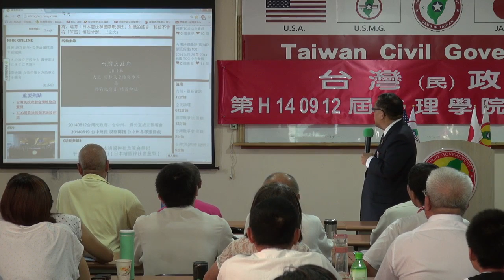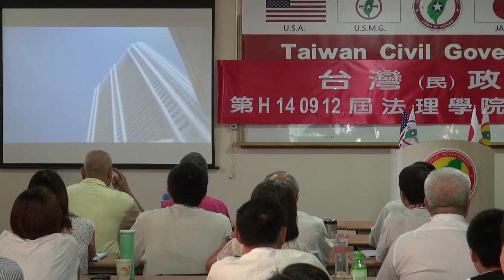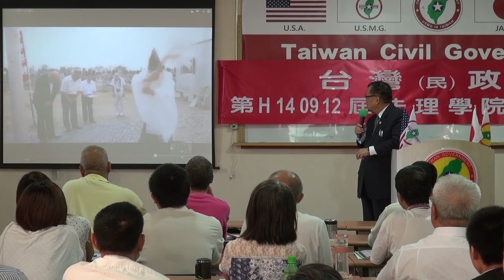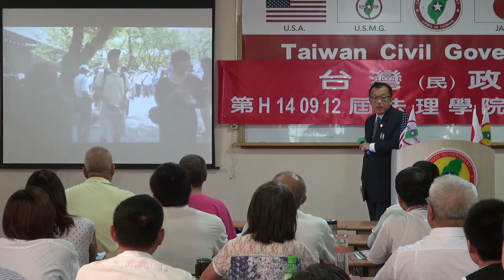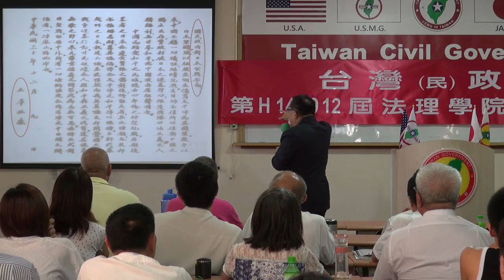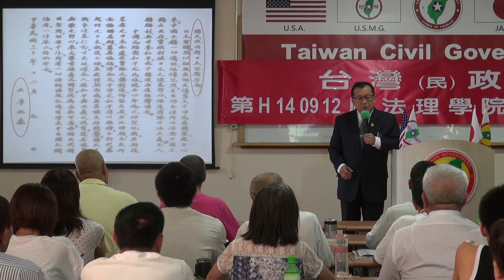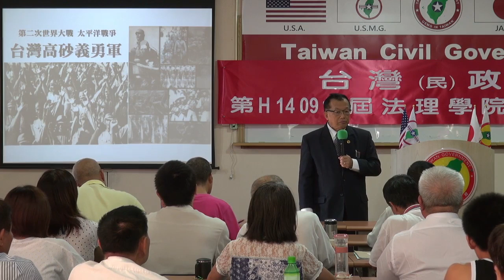140914-與秘書長有約-林志昇-台灣(民)政府第H140912屆高級行政參議班